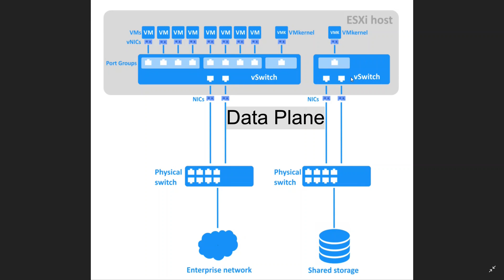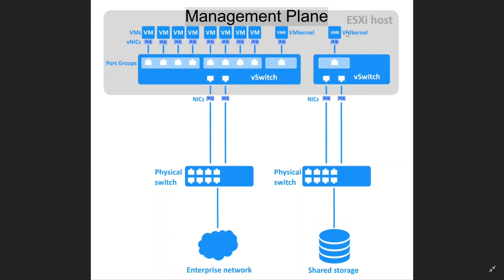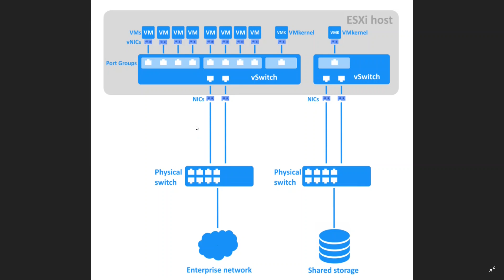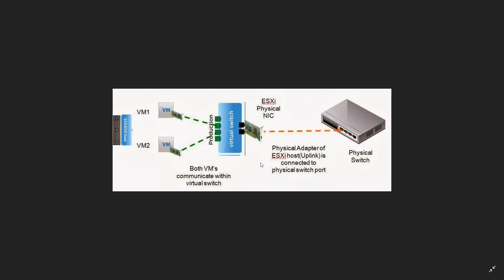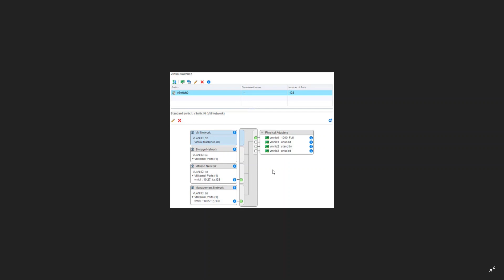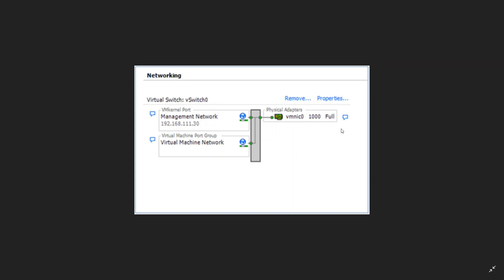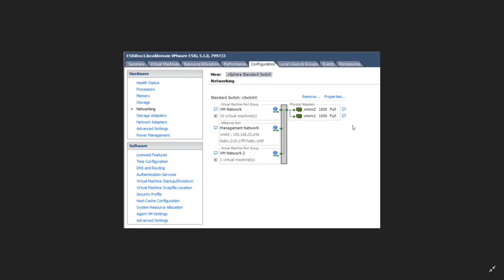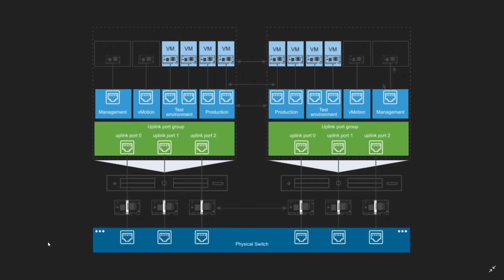vSphere Standard Switch (VSS) - Introduction (Part 2)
In the following of the first part, speaking about the concepts of VMware Networking, I gave more details of VSS architecture and also, differences between Standard Port Group types.